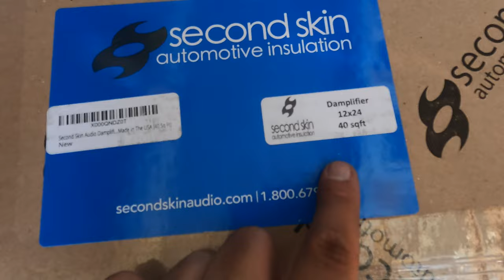Reparando el tanque de aire con jb well camionero de los Estados Unidos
Esto es un arreglo temporal en 5 dias me llega un tanque nuevo